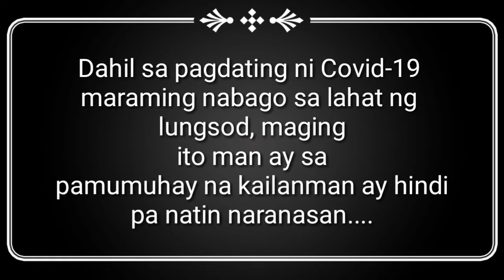NO MOVEMENT DAY -SUNDAY COTABATO CITY| MAY 17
Makinig po tayo ng mga importangteng impormasyon. Isang malaking isyu pa rin ang no movement sunday sa lungsod , aamin ag mga detalye at usapin sa videong ito.

Para mas marami ang ating kaalaman sa mga nangyayari lalo sa lungsod, Ito ang ilan sa mga updates.